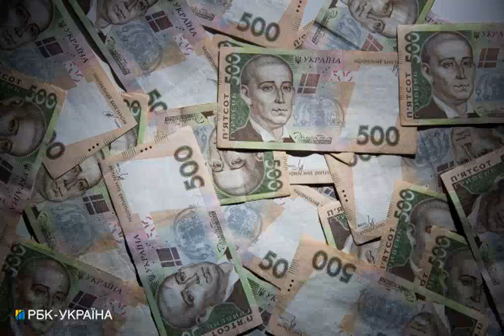Украину наводнили качественные подделки 500 гривен: как распознать обман.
Новости Жизнь деньги фальшивомонетчики мошенничество банкнота Гривна В Украине фиксируют увеличение случаев подделки купюр номиналом 500 гривен, причем фальшивомонетчики изготавливают фейковые деньги довольно качественно. Специалисты в банковской сферы обращают внимание, что фальшивки можно отличить на ощупь и по цвету. Об этом эксперты рассказали в эфире канала "Украина 24". По словам старшего специалиста департамента денежного оборота Национального банка Украины Виталия Ковтюка, подделка более плотная на ощупь, так как склеена из двух листов бумаги. "Далее визуаль